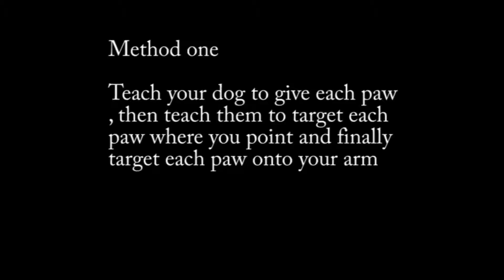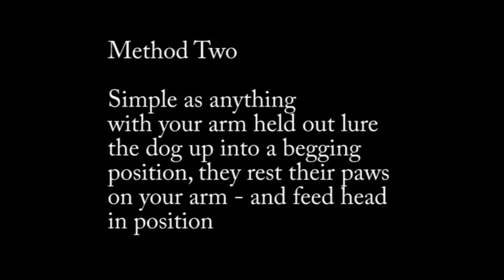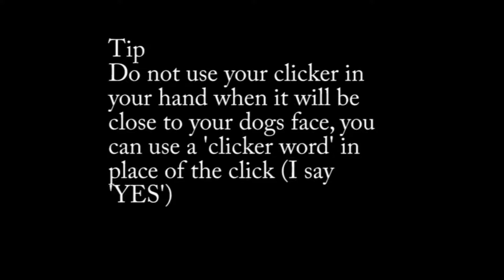Say your prayers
Ben Mcfuzzylugs and MiaCat show two methods for this fun simple trick